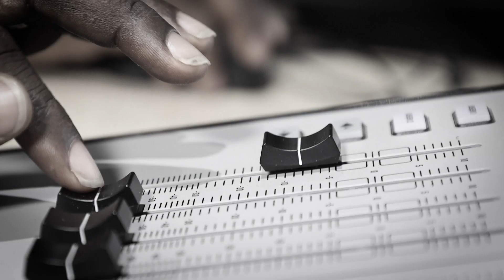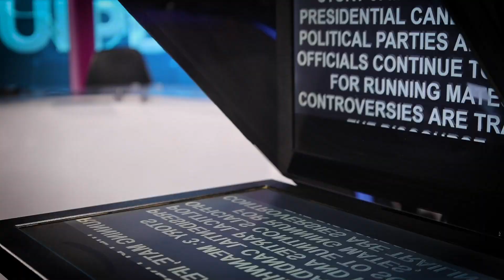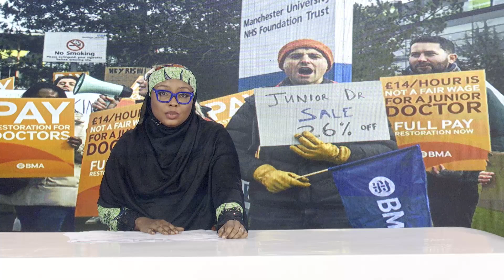NEWS UPDATE @3PM 11/04/2023 | TRUST TV